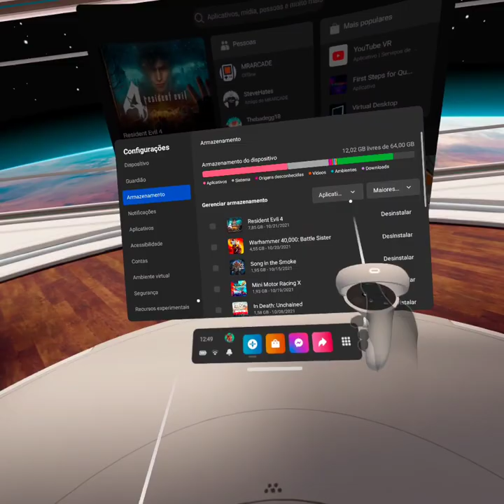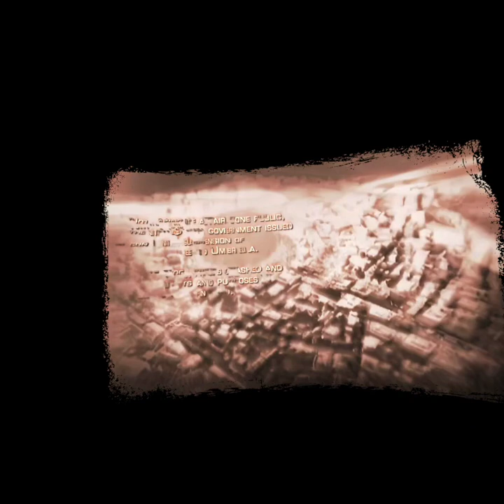Resident Evil 4 VR - Oculus Quest 2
what a glorious day, amiibos! in english e português

start: 100% battery charge
fim: 56%

magnifico